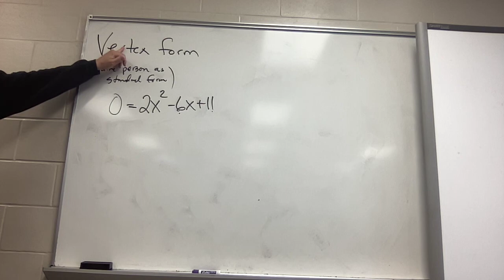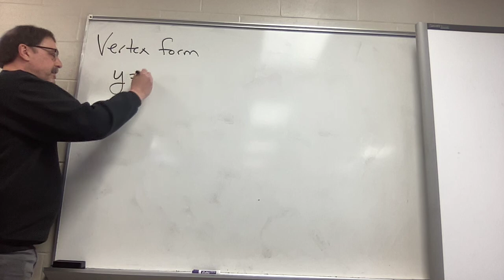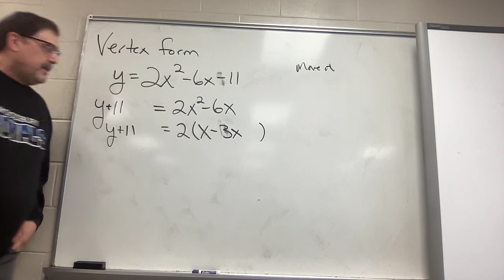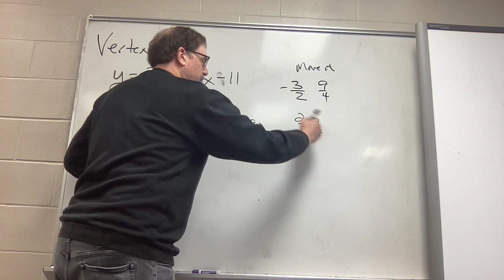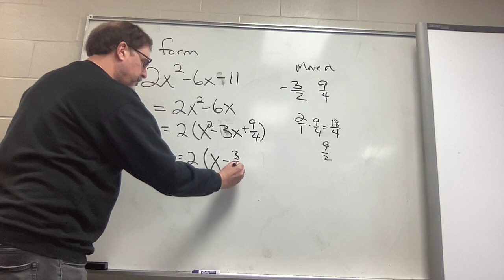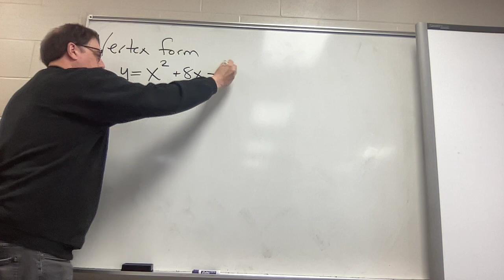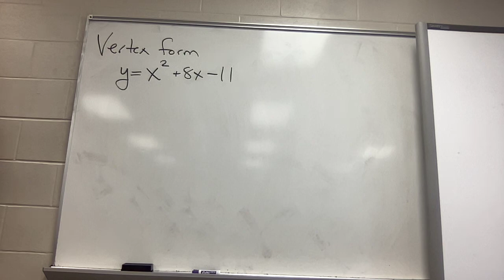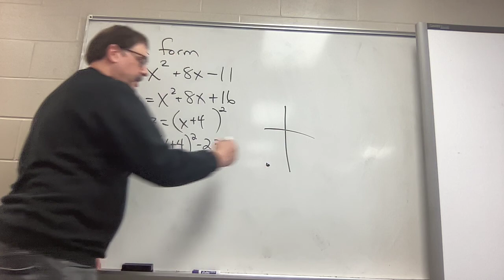A3 Vertex form video 1